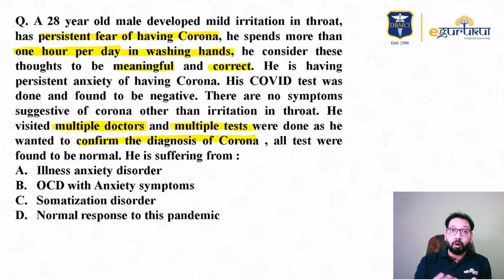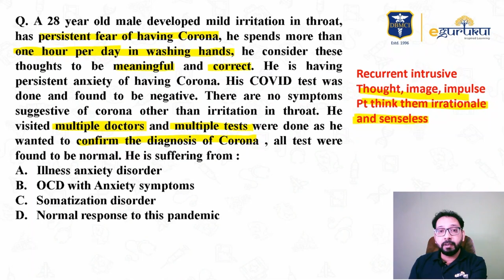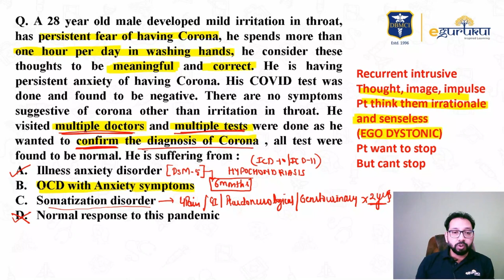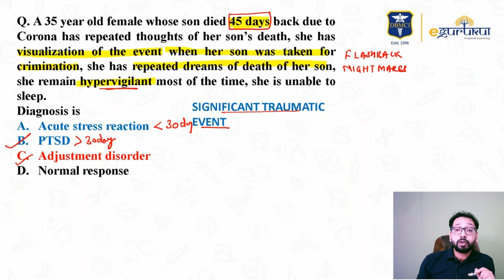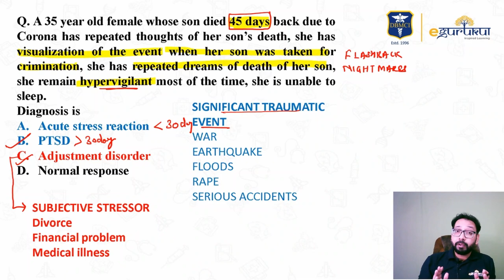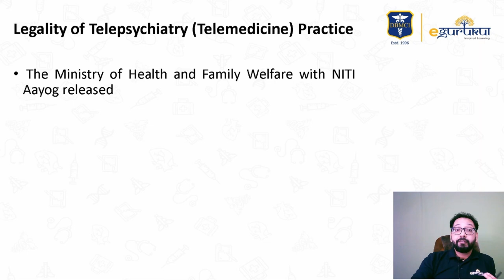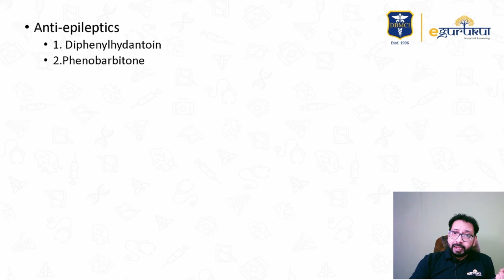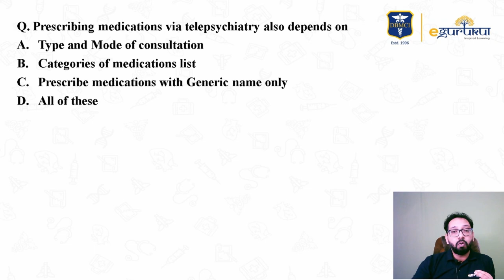Psychiatric Aspects of COVID-19 & Tele Psychiatry by Dr. Ankur Jain | eGurukul | DBMCI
After the 1920 pandemic, this 2020 pandemic has made a huge disaster to Mankind. The whole world is in crisis and it was a huge impact on our Mental & Physical health. So, Dr. Ankur Jain is covering the Psychiatry Aspects of the Corona & Tele Psychiatry. So, Check out this full video for the Psychiatric aspects of COVID-19.